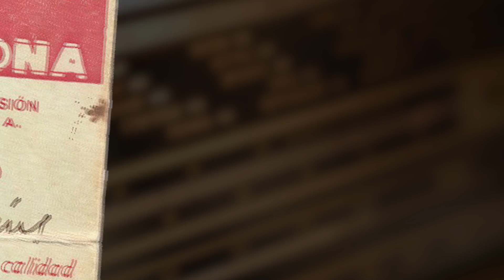90 ANYS RÀDIO BARCELONA GRANS PROGRAMES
CAT
Producció dels audiovisuals de l'acte de celebració dels 90 anys de Ràdio Barcelona, conduït per Iñaki Gabilondo, i que va tenir lloc el 27 d'octubre de 2014 al Palau de la Música de Barcelona

ESP
Producción de los audiovisuales del acto de celebración de los 90 años de Radio Barcelona, conducido por Iñaki Gabilondo, y que tuvo lugar el 27 de octubre de 2014 en el Palau de la Música de Barcelona

ENG
Production of audiovisual act of celebration of 90 years of Radio Barcelona, led by Iñaki Gabilondo, which took place on 27 October 2014 at the Palau de la Música in Barcelona

Edició: Albert Gonzàlez

Motion graphics: Hèctor Prado